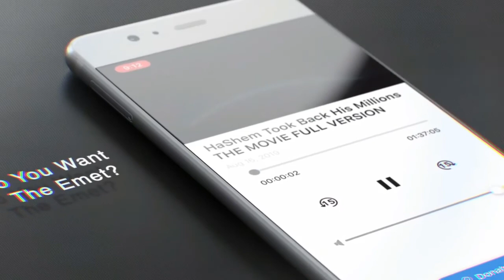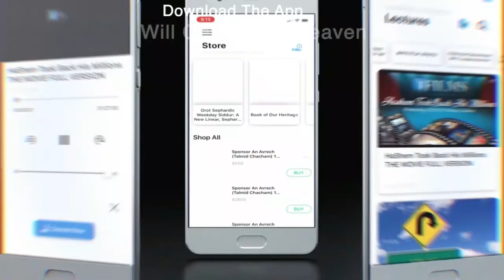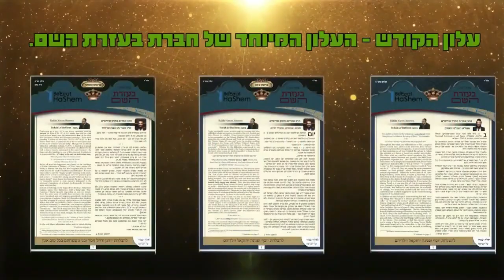הכוחות שזורמים בעורקיך